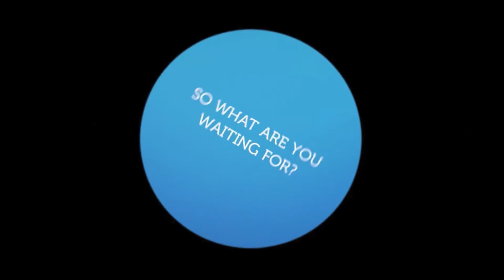VOICE OVER LINES FOR EVERY SCENE - ROYALTY FREE VOICE SFX BUNDLE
1000s OF PHRASES, WORDS, SHOUTS AND GRUNTS

Choose a theme and explore a universe of situational voice-over recordings: long and short phrases, grunts shouts, and much more.

EASY TO USE, NO EDITING REQUIRED!

Each file is categorized, organized, individually labeled, and expertly edited and mastered to sit perfectly in your mix, so you can get creative without distractions.

DISTINCT THEMES, A HUGE CAST OF CHARACTERS

Combine samples to create new phrases, and discover alternative uses for your collection; turn your robots into aliens, your zombies into monsters, and much more.

PERFECT FOR:

- Video Games;
- Slots, Casino;
- Apps;
- Film / Animation;
- Sound Design;
- Advertisements;
- YouTube Videos;

and all other audio-visual productions.

KEY FEATURES:

- Huge variety of words, phrases, shouts, grunts, warnings, laughs, and more
- Vocal styles for any scene/situation
- Generic voices and characters that will fit perfectly with your visuals and character designs
- Ready to use – requires no editing, labeling or splicing
- Categorized, organized and individually labeled files for maximum use efficiency
- Each sample included as a high-quality WAV and MP3 file

TECHNICAL DETAILS:

- Availability: Digital Download
- License: Worldwide Perpetual, Royalty-Free
- Number of Asset Files: 6,238
- WAV Format: 44.1 kHz, 16 Bit
- MP3 Format: 320 Kbps
- Download Size: 250 MB